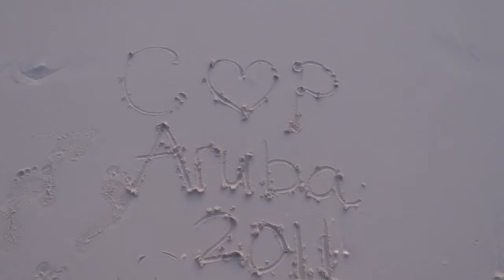PEDRO&CORINA ARUBA 2011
PALM BEACH, ARUBA